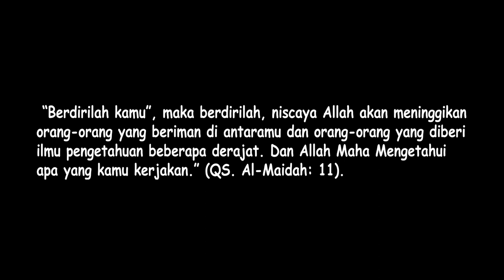Medan City Tour 4 Mei 2023 (1 Jam 30 Menit)